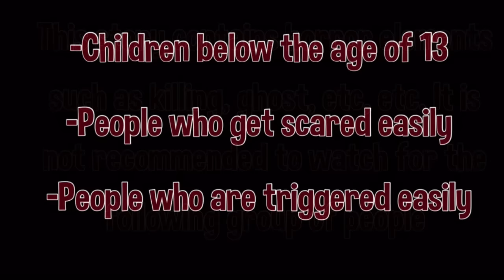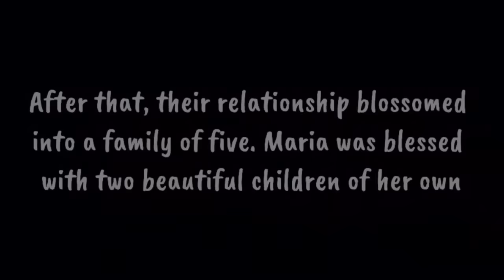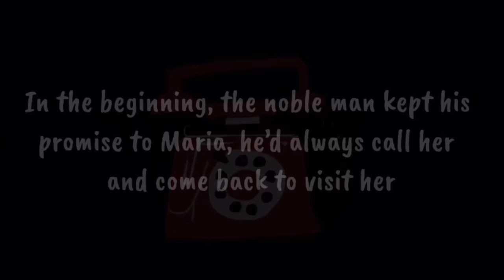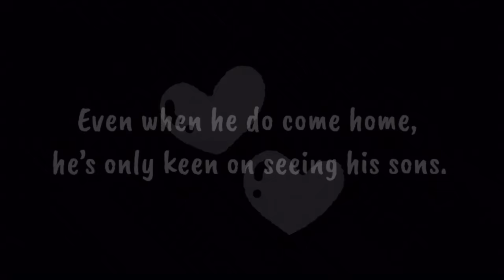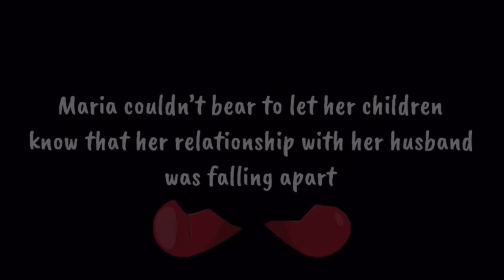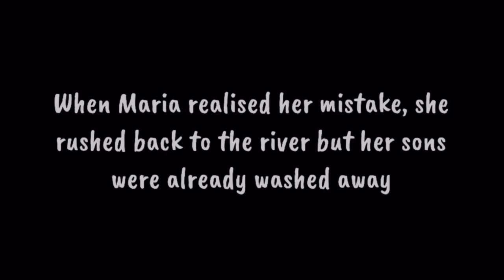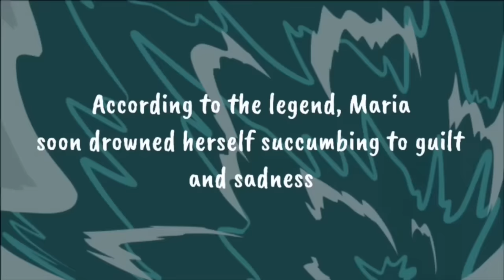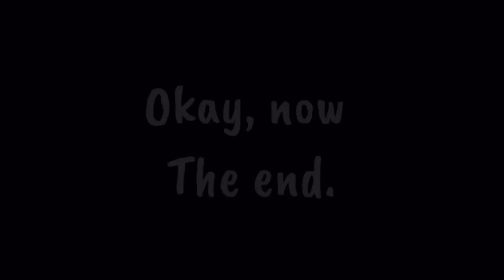La Llorona || The Weeping Woman|| Mexican Urban Legend || Horror GLMM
How strange love can be?

~Credits~
Song title:  Steampianist - Secrets of Wysteria (Ft. Vocaloid Oliver)

song title:  1, 2 no 3, 4

~Happy Watching~